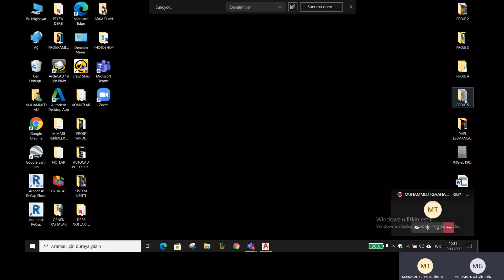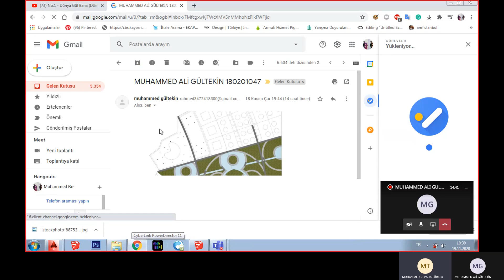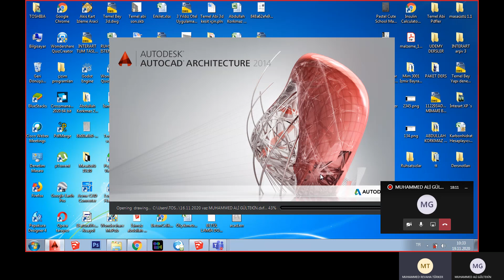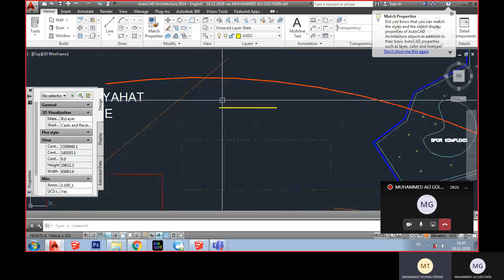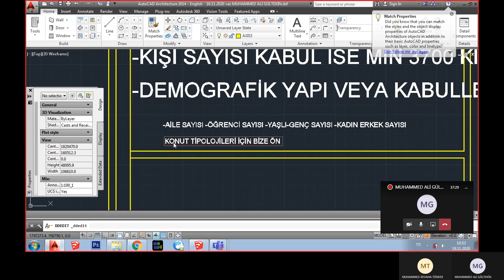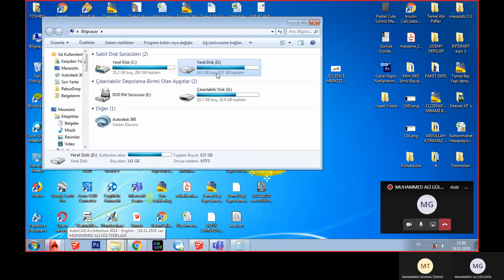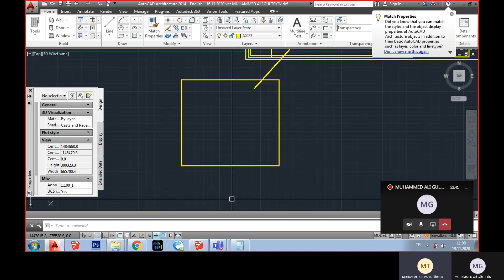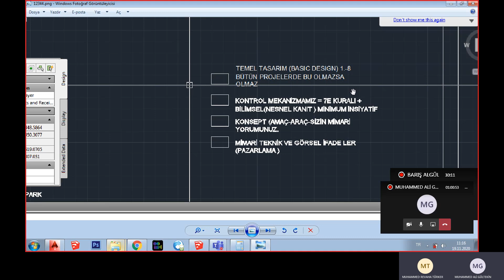Mim 3001 İzmir Bayraklı Kentsel Dönüşüm Projesi Muhammed Ali Gültekin Mimari Kritik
Niğde Ömer Halisdemir Üniversitesi Mim 3001 İzmir Bayraklı Kentsel Dönüşüm Projesi Muhammed Ali Gültekin Kritik